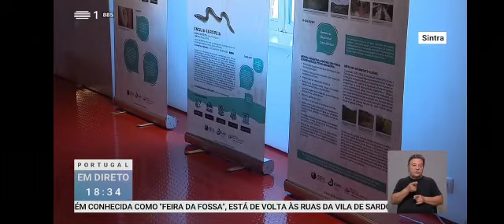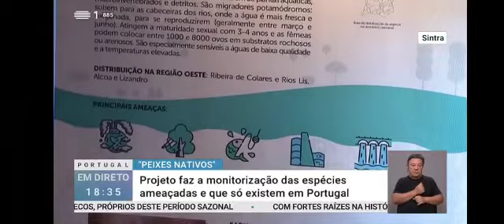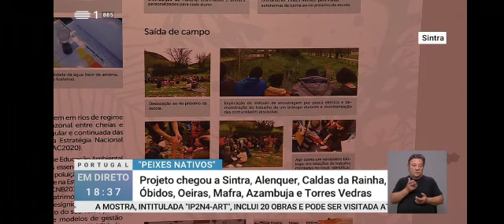Reportagem Peixes Nativos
Com a participação de Sara Duarte, pela Águas do Tejo Atlântico, parceira no projeto Peixes Nativos.